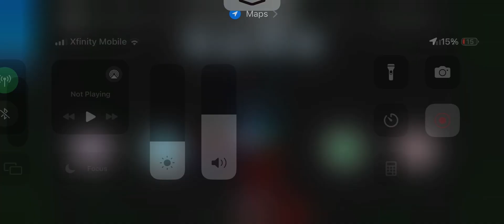Like every single lyrics animation I have